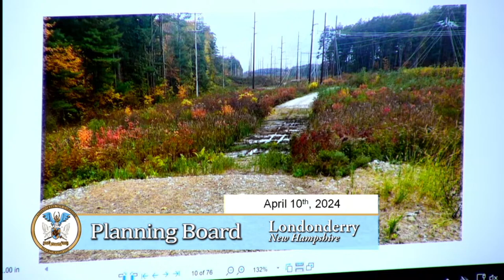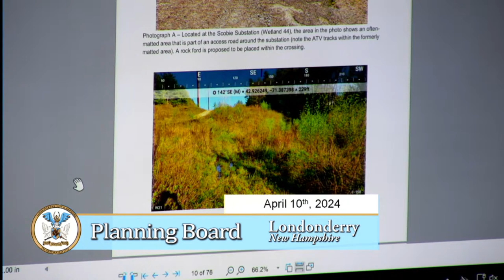Planning Board from 4-10-24